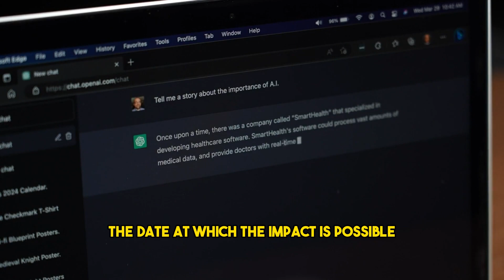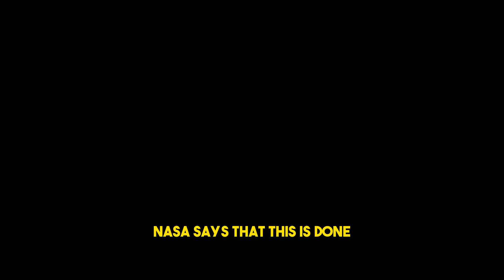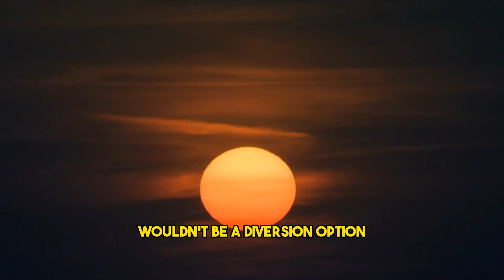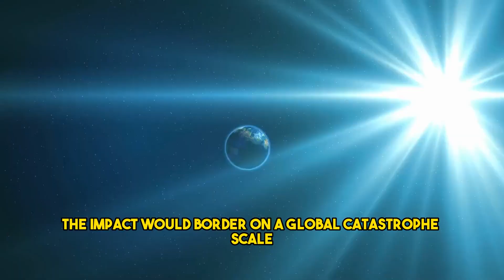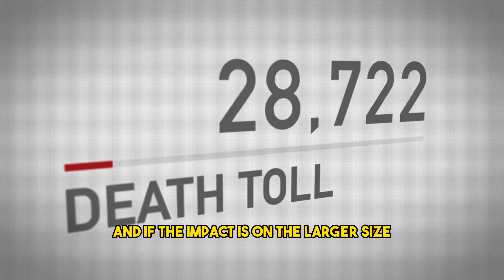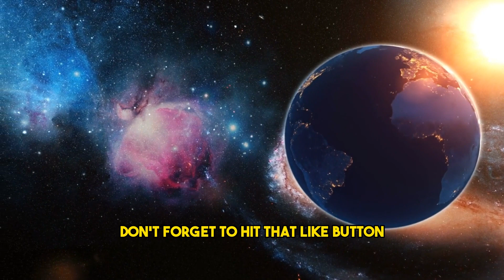What If An Asteroid Hit the Earth? I Asteroid Hitting Earth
If an asteroid were to hit Earth, it would have catastrophic consequences. The impact would cause a massive explosion, creating a shockwave that would devastate everything in its path. The resulting debris and dust would be thrown into the atmosphere, blocking out the sun and causing a global cooling effect. This would lead to a significant drop in temperature, which would have a severe impact on agriculture and food production. The impact would also trigger earthquakes, tsunamis, and volcanic eruptions, further compounding the destruction. The long-term effects of an asteroid impact would be devastating, and it would take years, if not decades, for the planet to recover. It is essential to continue monitoring asteroids and developing strategies to prevent them from colliding with Earth.